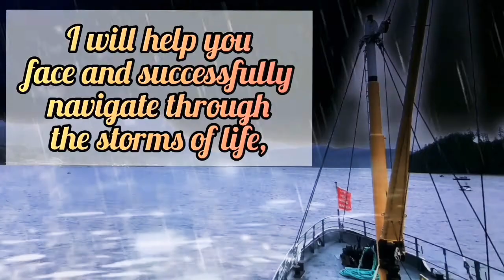The Art Of Tapping - Episode 10 - Tappy Toys - Tappy Bear - Surrogate Tapping for kids and adults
EFT Tapping for kids, introducing Tappy Toys who can used not only as a teaching tool, but also as a mirror-image surrogate tapping pal.
Tappy Toys can be the bridge between surrogate tapping and tapping on oneself.
Everything becomes easier if we can transfer our problems to a Tappy Toy and it gladly accept the burdens.
The other big advantage is a change of perspective. We're stepping out of the "I" position into the he/she/they position. We can tap from the safe neutral observer position into the empathetic friend position and finish the tapping process with ourselves.